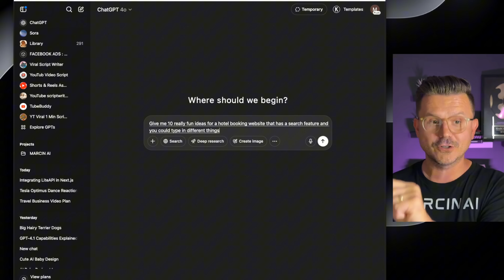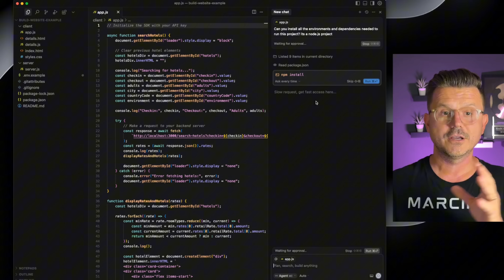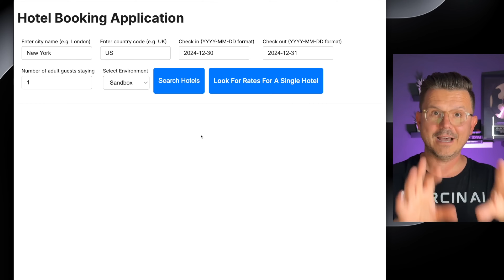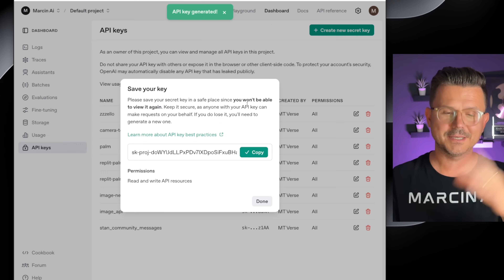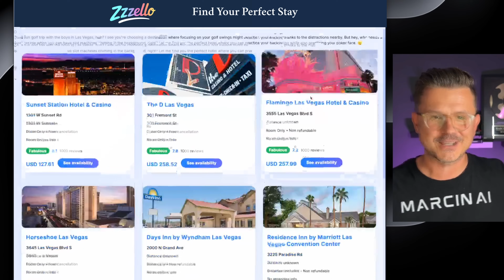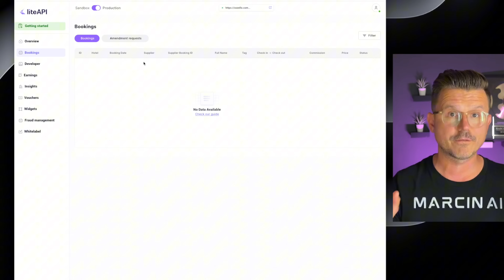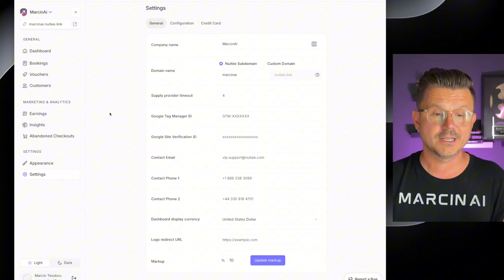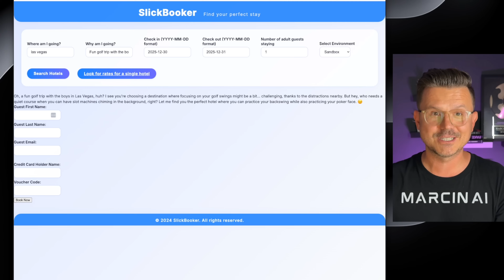I just Vibe Coded Hotel Booking Site: You can too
I just launched a hotel booking site with 1 API in 15 minutes (no code)

The hotel booking game just changed forever.

In this video, I show how I built a full travel website using Cursor and the Lite API, in under five minutes, with no code. Not a prototype. A real, working full hotel booking website with 2 million hotels worldwide, that handles everything: hotel listings, booking flow, payment, security, customer support, even abandoned cart recovery.

What makes this different? Customization.

You’re not locked into the old school "check-in, check-out, two guests" flow. With the Lite API, you can build your own vibe-coded travel experience. Want to set up a booking engine that answers wild prompts like:

“Need a boys trip to Vegas”
“My feet hurt and I want to eat coconuts—where should I go?”

It’ll return real, bookable results based on the vibe of your query. This is the future of hotel booking.

And it's all possible without writing a single line of code.

If you're building in the travel tech, AI automation, or no-code SaaS space in 2025, this is a massive opportunity. You can launch a personalized hotel booking platform, vacation planner, or AI-powered travel agent in minutes and start marketing from day one.

💻 My Favorite Ai Tools to start and grow your business.

Got question or want to collab?